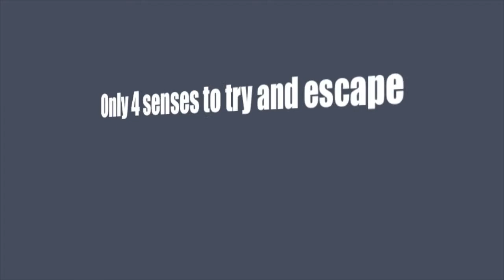"Girl Stolen" Movie Trailer by Miller, Emma and Beau